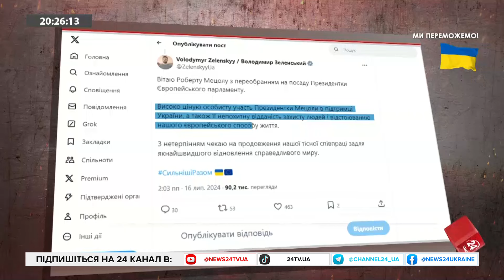Трамп ОЗВУЧИВ КАДРОВІ призначення у разі ПЕРЕМОГИ! Верховна Рада СКАСУВАЛА переведення годинників!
Верховна Рада проголосувала за скасування переведення часу з зимового на літній в Україні. У жовтні 2024 року в Україні переведуть годинники на зимовий час в останнє.
Роберту Мецолу переобрали президенткою Європейського парламенту.
Трамп офіційно став кандидатом в президенти США від Республіканської партії.
Експерт з міжнародної безпеки Фонду "Демократичні ініціативи" Тарас Жовтенко з ведучим Олексою Кібкалом поспілкувались на такі теми:
- Дональд Трамп обрав своїм віцепрезидентом Джея Ді Венса.
- За минулої каденції у Білому Дому дії Трампа часто були більш адекватними, ніж його слова, - Жовтенко.
- Трамп вимагає від своїх підлеглих повної особистої лояльності.